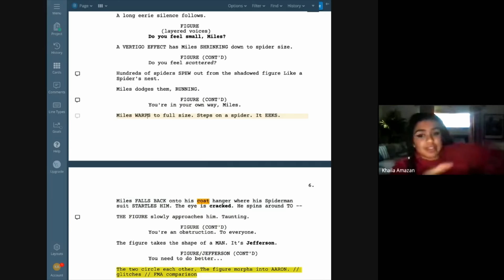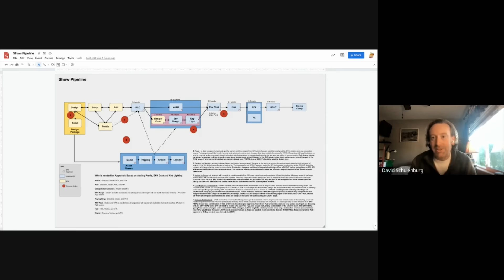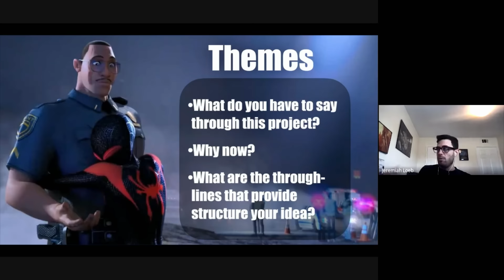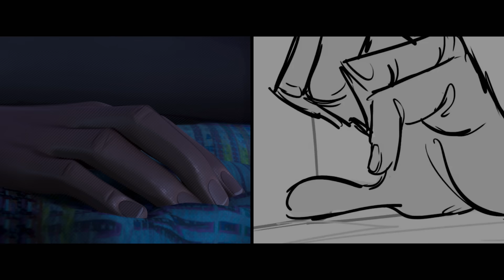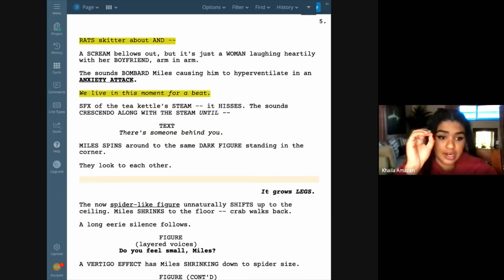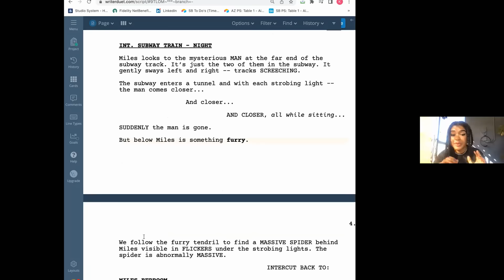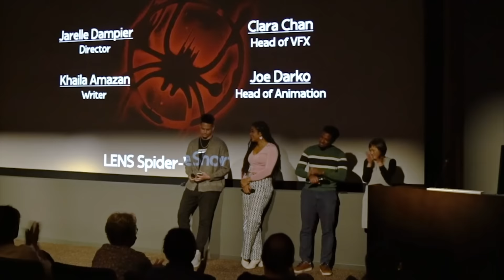THE SPIDER WITHIN: A SPIDER-VERSE STORY | The Making of the Short Film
We are so proud of this group of filmmakers, who were the inaugural members of our shorts program, LENS (Leading and Empowering New Storytellers). Jarelle Dampier (Director), Khaila Amazan (Writer), Clara Chan (VFX Supervisor), and Joe Darko (Animation Supervisor) came together with Michelle Raimo-Kouyate and David Schulenburg (Producers, LENS Program Mentors) to create The Spider Within: A Spider-Verse Story. Get a look behind the scenes at the making of this project.

Sony Pictures Animation has teamed up with the Kevin Love Fund to digitally release the animated short film, The Spider Within: A Spider-Verse Story, that will be incorporated into the Kevin Love Fund’s new mental health focused lesson plan, “The Hero Within.” The lesson plan invites students to tell their own story through the lens of mental health awareness via an interactive curriculum including a creative storyboard activity. Visit kevinlovefund.org for additional information.

In The Spider Within: A Spider-Verse Story, Miles Morales struggles to balance his responsibilities as a teenager, friend, and student while acting as Brooklyn’s friendly neighborhood Spider-Man. After a particularly challenging day living with these pressures, Miles experiences a panic attack that forces him to confront the manifestations of his anxiety and learn that reaching out for help can be just as brave an act as protecting his city from evil.

The Spider Within: A Spider-Verse Story was developed and produced in the inaugural year of Sony Pictures Animation (SPA) and Sony Pictures Imageworks’ (SPI) Leading and Empowering New Storytellers (LENS) program, a 9-month leadership training program that provides candidates from underrepresented groups with an opportunity to gain valuable leadership experience in animation. The final deliverable of the program is an all-original short film, set in the existing world of a feature produced by SPA and SPI.

The LENS program is backed by Sony Pictures Entertainment’s global, multi-pronged racial equity and inclusion strategy, Sony Pictures Action. The program’s goal is to provide creatives who have traditionally lacked access to leadership roles with a first-hand opportunity to deepen their understanding of every element of the animated filmmaking process including production design, animation, visual effects, lighting, sound, and various post-production processes. Through the program, participants strengthen their ability to effectively articulate their film’s creative vision and collaborate across a variety of disciplines.

The Spider Within: A Spider-Verse Story is directed by Jarelle Dampier and written by Khaila Amazan, and produced by LENS program creators Michelle Raimo-Kouyate and David Schulenburg. Rounding out the inaugural LENS team are Clara Chan who served as vfx supervisor and Joe Darko who served as animation supervisor.